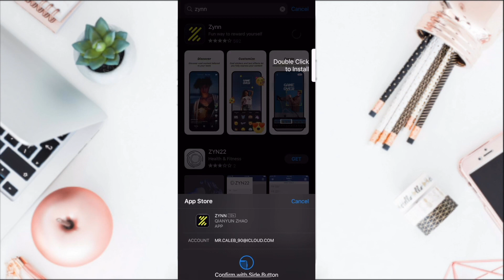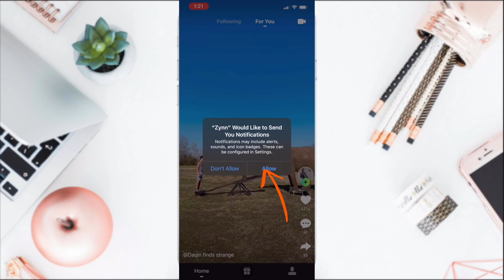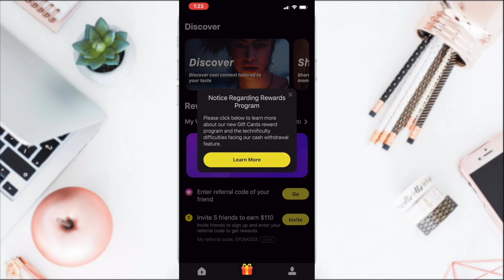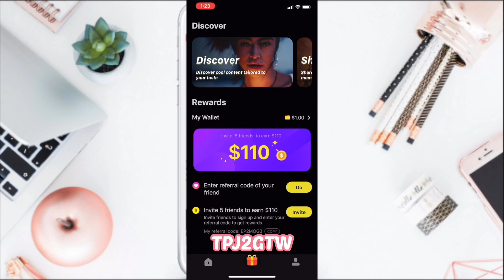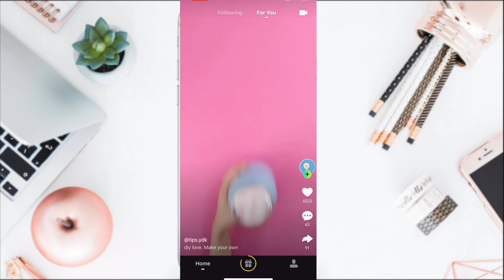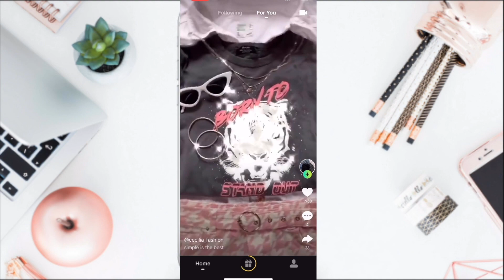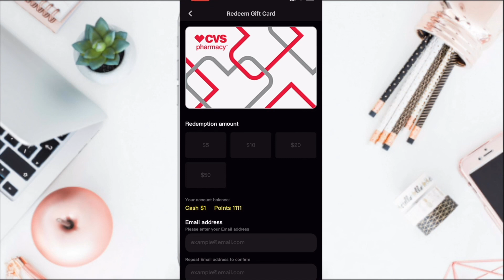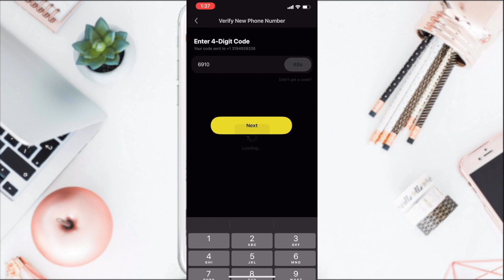😱 Gana Dinero **VIENDO VIDEOS** $110 Fácil y RÁPIDO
👉🏼🔥👉🏼Descárgate 👉🏼👉🏼 y usa mi **CODIGO DE REFERENCIA** 👉🏼🔥TPJ2GTW

Hola mi nombre es KAREN soy Ecuatoriana viviendo en ESTADOS UNIDOS, en este canal te va a cambiar la vida, esta enfocado en HACER DINERO DE DIFERENTES formas, Y TE MUESTRO LOS SECRETOS MAS GRANDES DE ESTADOS UNIDOS.
ADEMAS DE ESO SOY CUPONERA SI ASI ES AQUI ABAJO TE DEJOS MIS CANALES PARA QUE LOS MIRES.

 🙋🏻SI COMPRAS EN LINEA USA ESTE LINK TE PAGAN POR TUS COMPRAS **ONLINE**

🙋🏻ACCESORIAS QUE USO PARA ENTRENAR :

BANDA ELASTICA PARA PIERNAS
BANDAS PARA LAS RODILLAS
IRONBULL BANDAS PARA LOS TOBILLOS
LUCES DE FONDO QUE USO QUE USO EN
AMINO ENERGY

Karen

Soy Ecuatoriana

¿Dónde vivo?

iMovie

GRACIAS POR EL CONSTANTE APOYO LO APRECIO UN MUNDO